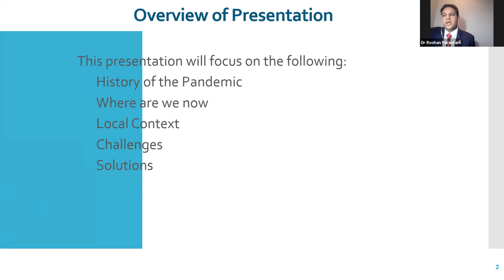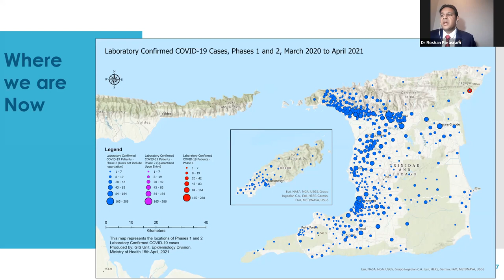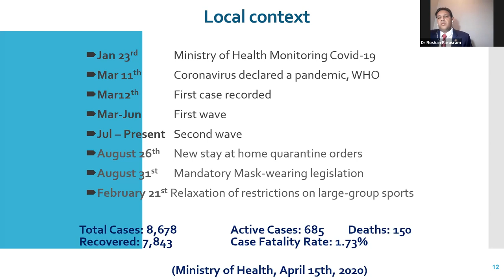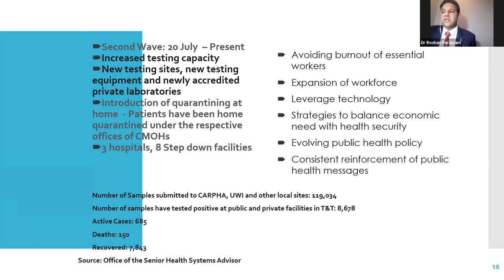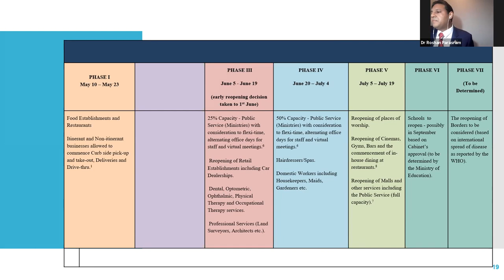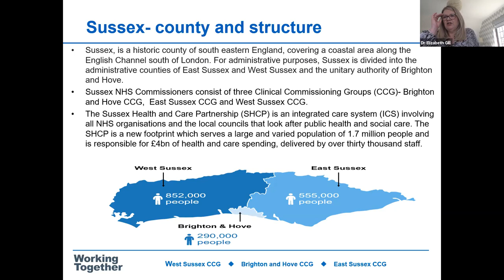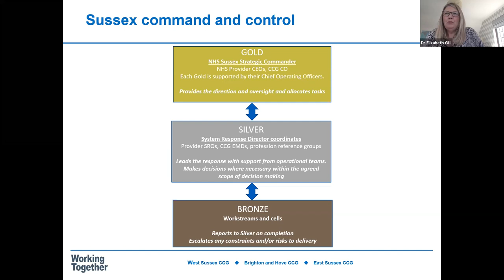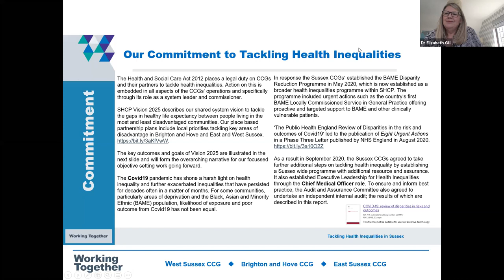Tackling Covid-19: Mutual learning between Trinidad and Tobago and Sussex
Ppanel discussion on managing the health systems response to Covid-19. The discussion will consist of reflections from Dr Parasram, the Chief Medical Officer of Trinidad and Tobago and Dr Elizabeth Gill, the Chief Medical Officer of Sussex NHS Commissioners, on their local experiences from the past year and areas of mutual learning.

Speakers:

Dr Roshan Parasram, Chief Medical Officer of the Trinidad and Tobago. He is the focal point of International Health Regulations and Chairs the Multisectoral Committee to treat Covid-19 and other emerging infections.

Dr Elizabeth Gill, Chief Medical Officer, NHS Sussex Commissioners. She is in charge of NHS services across the three sites of Brighton & Hove, East Sussex, and West Sussex.

Chair:

Gerry Bloom, physician, health economist and Research Fellow at IDS

With thank to Sarah-Jane Mungo for her help organising this seminar.